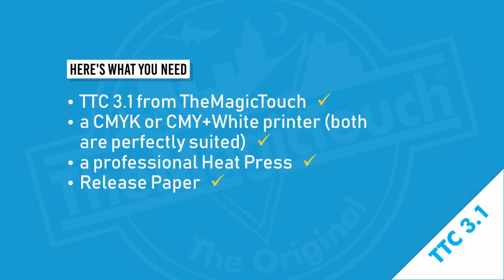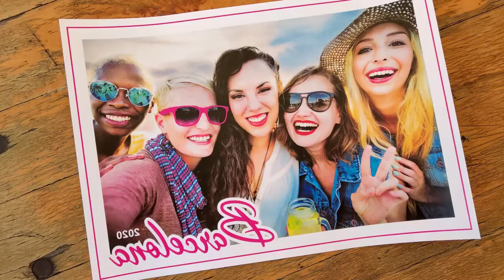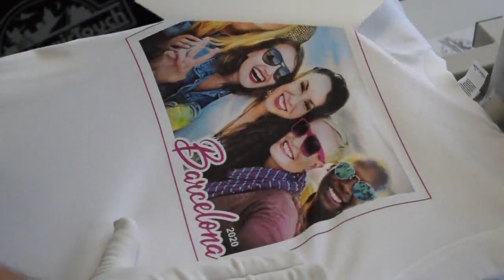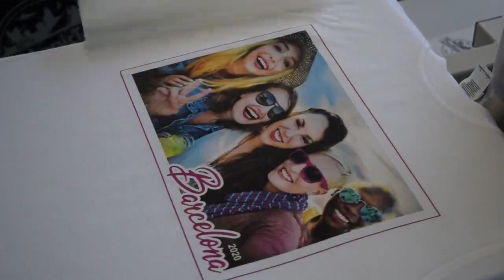Видео урок: Как да персонализираме бяла тениска с термотрансферна хартия на The Magic Touch TTC 3.1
Вижте нашият видео урок и разберете как да персонализирате бяла тениска с термотрансферна хартия на The Magic Touch TTC 3.1

Повече за термотрансферния печат с The Magic Touch може да откриете тук